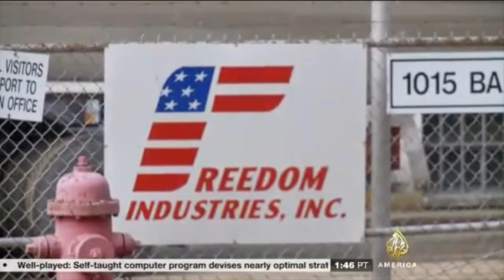Water Crisis folo